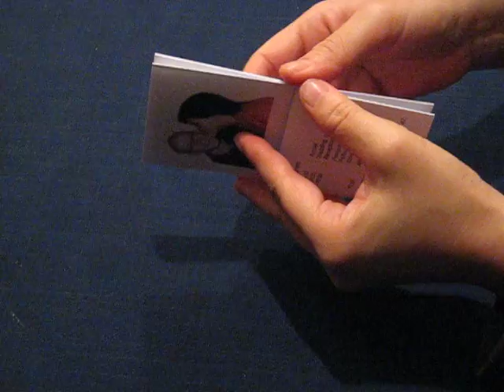Wedding Invitation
This is how our wedding invitation works!